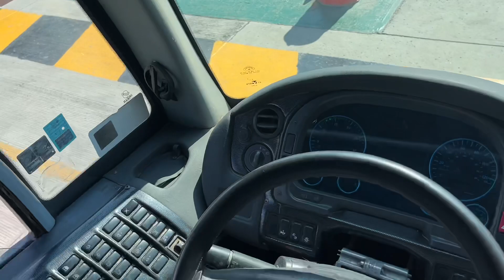Entregamos Primer Autobús de 2023, Irizar Man 2011 ||Tenemos el Autobús que Necesitas